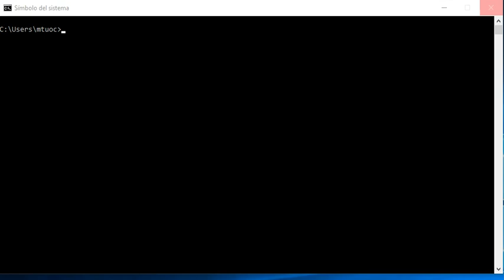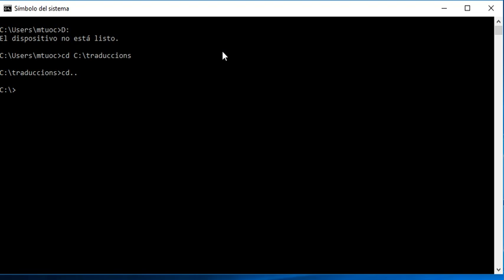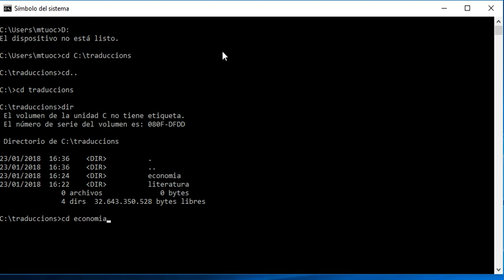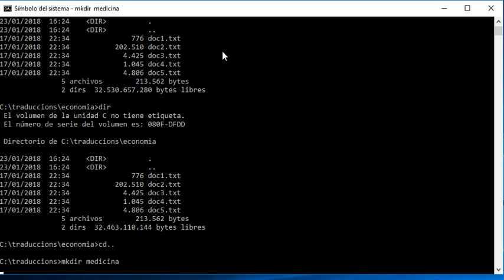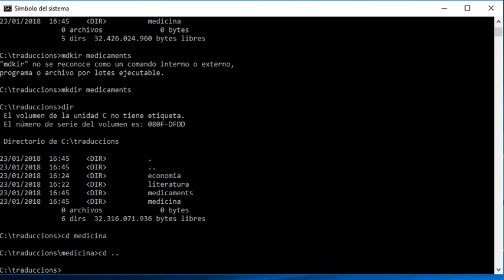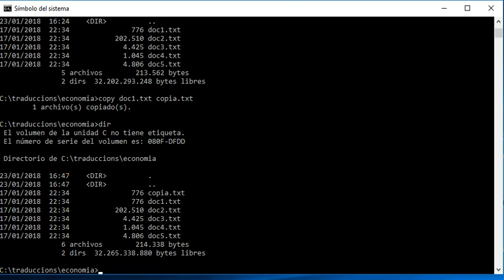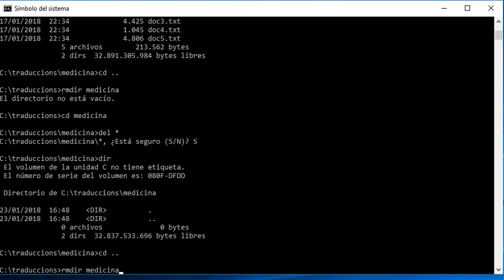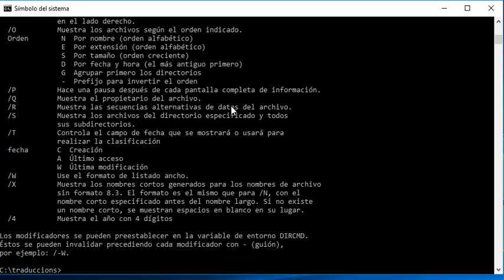MS-DOS: instruccions bàsiques (català)